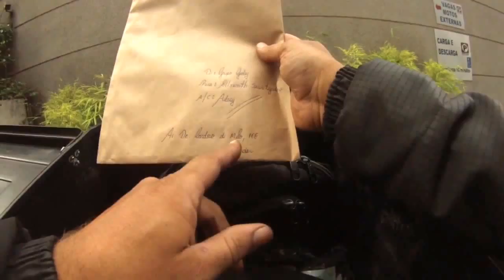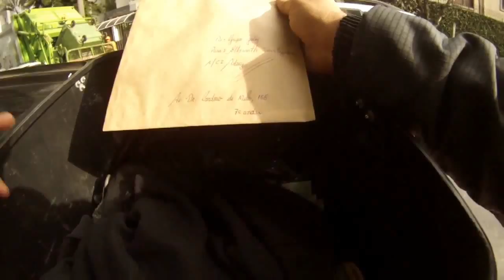AS VEZES É FÁCIL, AS VEZES É OSSO - CARROS ANTIGOS - MOTOKAVLOG